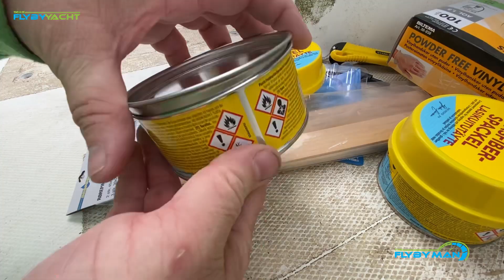Luksus flybyyacht med EVA Teak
Det bliver så lækkert jeg ikke selv forstår det. Jeg fixer badeplatformen så den bliver bare end ny.
Jeg bruge noget FAKE TEAK i skum fra Biltema som hedder "EVA Teak" med model nr Art. 25-0690.
Og så får jeg lavet mine egen fenderovertræk med FLYBYYACHT LOGO op, det er så vildt at se.